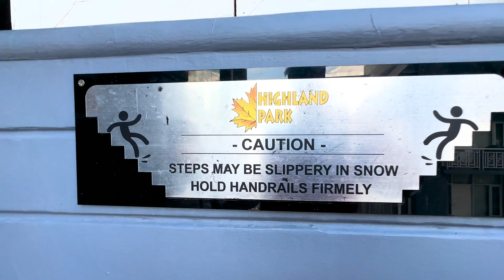Manali Mall Road | Fir Phonch Gye Manali | Dusra Trip 2024 Ka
In this Vlog we are going to manali and this is our 2nd trip of 2024 and also we are looking for snow fall but unfortunatally snow is never fall in this week but humne bhut maze kiye. Guggu ne bhi Ice prr bhut maze kiye.
Hope fully app bhi ess vlog ko bhut enjoy krnege aage aane wale vlog k liye stay tune guys.

Hit like button guys if you like.

we always try to entertain you with every movement.